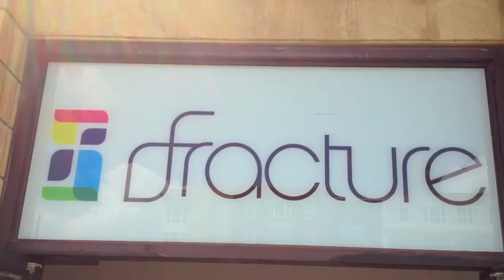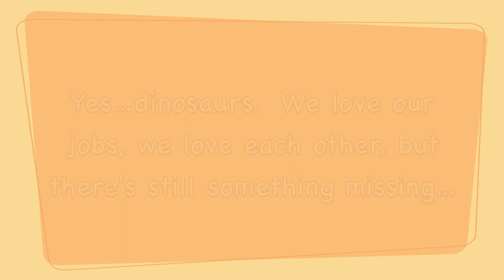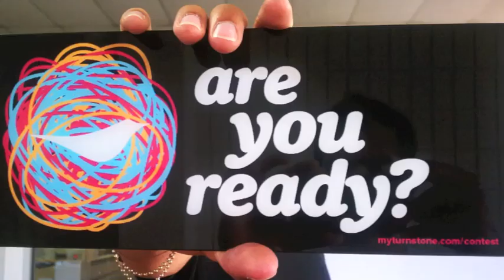Fracture - turnstone $25,000 office makeover contest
Fracture - entered this video into the @myturnstone contest announced by @Zaarly and @bowman